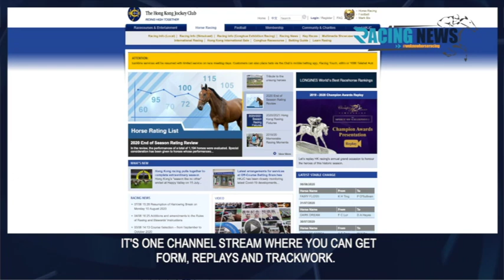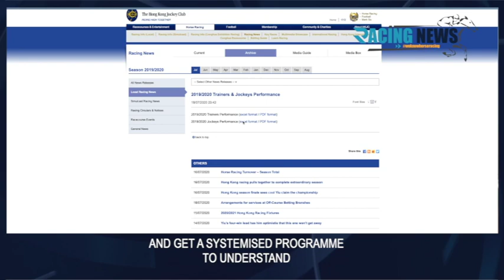LYLE HEWITSON ON THE SUCCESS OF HONG KONG AND JAPANESE HORSERACING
THE HONG HONG MODEL OF HORSERACING IS WIDELY REGARDED AS THE MOST SUCCESSFUL IN THE WORLD. Whilst Hong Kong's unique operating conditions are what have largely led to the success of horseracing on the island, there are nevertheless aspects of their model which can empower racing in South Africa - none more so than right now. LYLE HEWITSON tells us more.Uploaded by GoldCircleRacing, Horse Racing South Africa, YouTube Channel